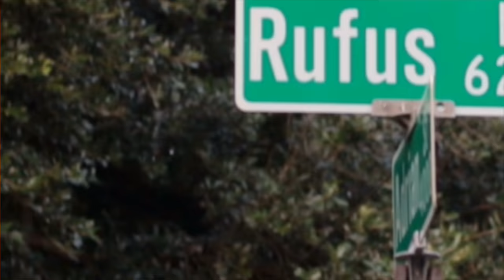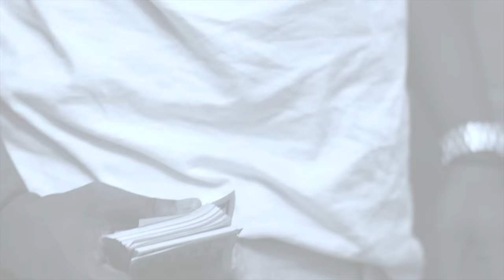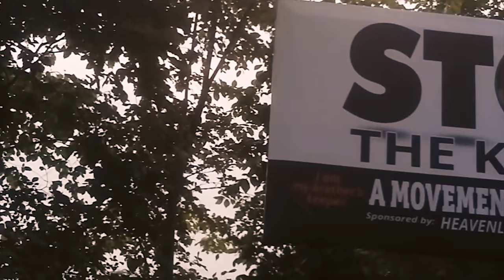Been Learned (Official Video) by D.Cook {a Reel Kamp Film}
YBE and Reel Kamp presents "Been Learned" da hot new single from D.Cook's upcoming project Key To The City 2, which is set to be released soon...Like, Comment, Share SUBSCRIBE For bookings and/or videos contact us at and/or ...Thanks for your time and support!!!